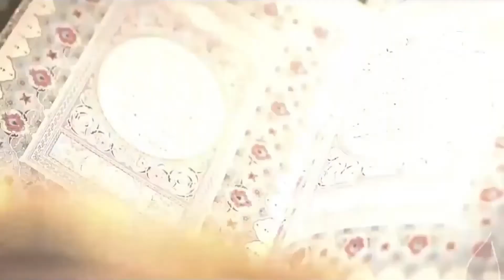آیین زندگی | پاسخ به پرسش‌های شرعی بینندگان | مولوی نجم الدین ثاقب